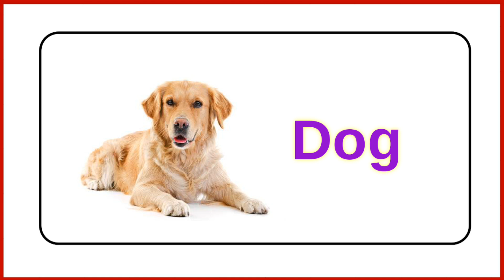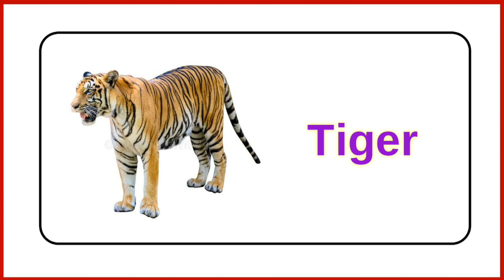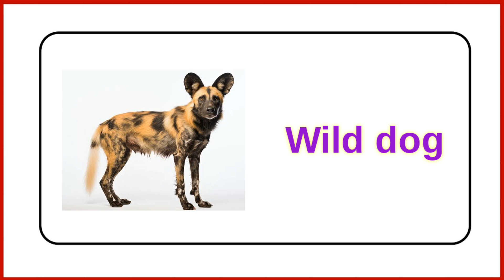Learn Animals Name in English | Names of Animals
animals name
animals names
animals name with pictures
animals name for kids
wild and domestic animals